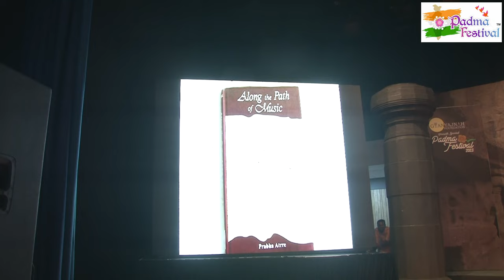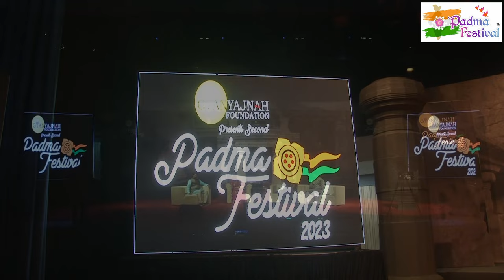Padma Festival 2023| Dr. Prabha Atre|Padma recipient | डॅा.प्रभा अत्रे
Gyanyajnah Foundation , Chhatrapati Sambhajinagar ( Aurangabad ) - Maharashtra presents ( Trademark Event ) , an interactive program with Padma Award Recipients
Second Padma Festival - 25 th November ‘23 to 27 th November’23

Session of Dr Prabha Atre ( Classical Singer) , Padma Shri 1990 , Padma Bhushan 2002 , Padma Vibhushan 2022